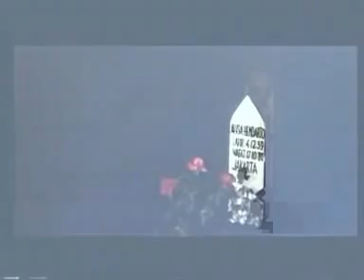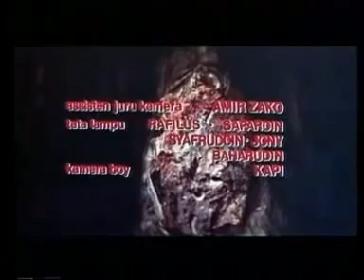Suzana - Sundel Bolong 1981